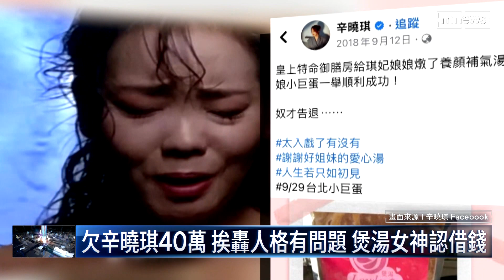欠辛曉琪40萬挨轟人格有問題 煲湯女神認借錢｜鏡新聞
自封「煲湯女神」的網紅黎台麗，靠著經營YouTube頻道，自創煲湯品牌，在婆媽界打出名氣，不過根據鏡週刊報導，黎台麗被爆出欠債千萬，受害者包括歌手辛曉琪、建設公司小開、甚至媒體高層，對此黎台麗本人下午出面澄清，過去白手起家創業，資金周轉有困難，的確有向辛曉琪借40萬，現在有分期償還，不過不像前男友爆料那樣，有欠債千萬。